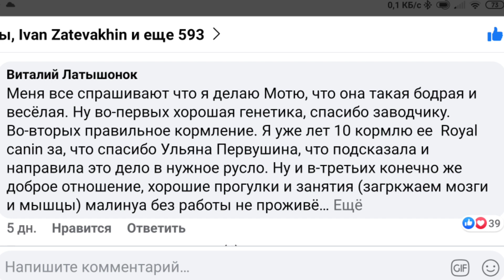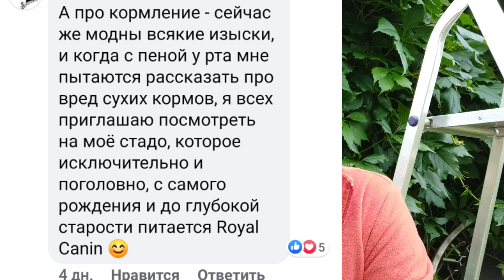СУХОЙ КОРМ ИЛИ НАТУРАЛКА,ЧЕМ КОРМИТЬ СОБАКУ.Великая битва мнений.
Так все же,что лучше натуралка или сухой корм?Пробуем разобраться?

мой инстаграмм @2rottweiler1cat

Если вам понравился  канал и  работа, если вы хотите помочь нам в развитии, то вы можете это сделать так:

2) Вы можете размещать наши ролики на тематических форумах и в сообществах

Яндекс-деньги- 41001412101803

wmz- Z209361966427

Как помогают или мешают ротвейлеры в хозяйстве.Как я справляюсь со своими ротвейлерами.Что получается,а что не очень.Почему я не советую приучать щенка к играм с руками хозяина.Чем отличается воспитание от дрессировки?Почему собака боится уколов?В чем отличие сторожевой собаки от собаки-телохранителя?Как правильно давать команды собаке.Сколько раз в неделю я бью своих ротвейлеров.Почему не стоит приучать собаку к игре с руками?О чем нужно помнить при первой прогулке шенка.Как начинать дрессировку на улице?Щенок остался дома и устроил разгром.Как бороться с этим?Почему не слушается собака?Как поступать в этих случаях.Что делать при встрече с незнакомой собакой?Для чего нужны игры?Как научить щенка понимать собачий язык.Продолжается история щенка Дюши.Как я дрессирую собаку.